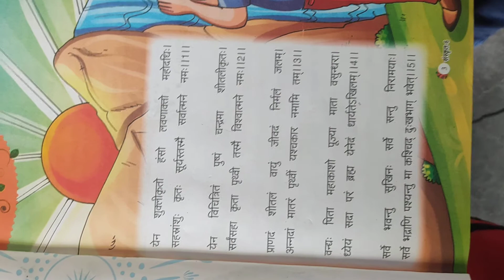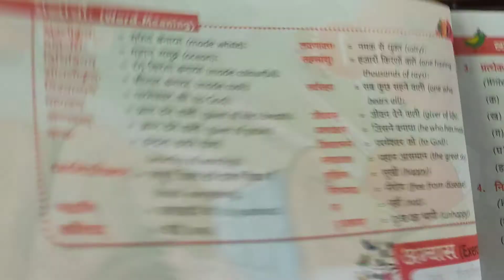Sanskrit class 6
Vandna